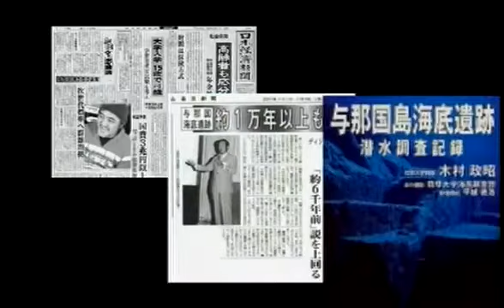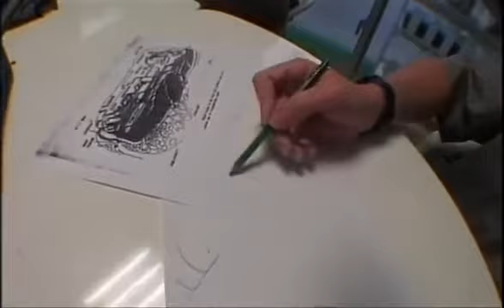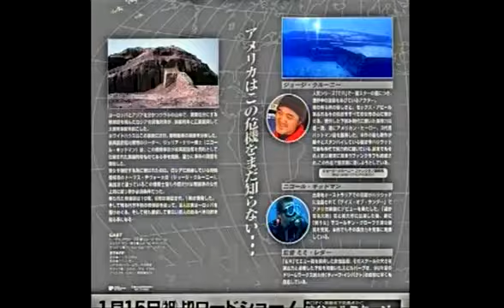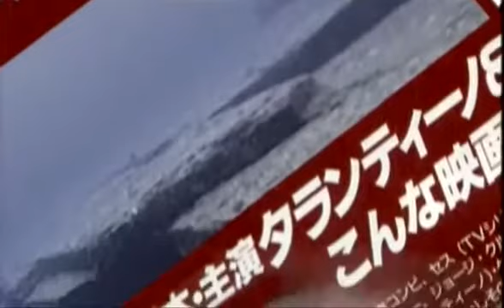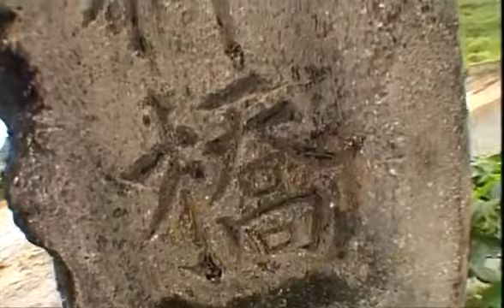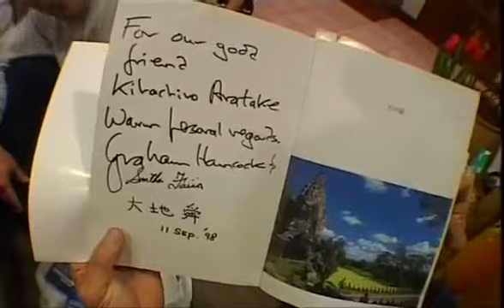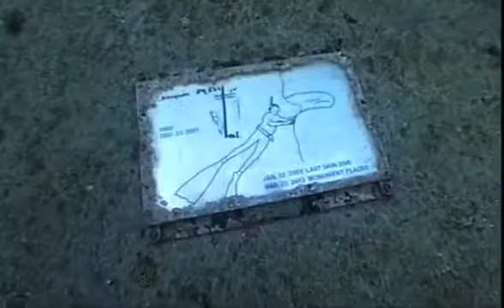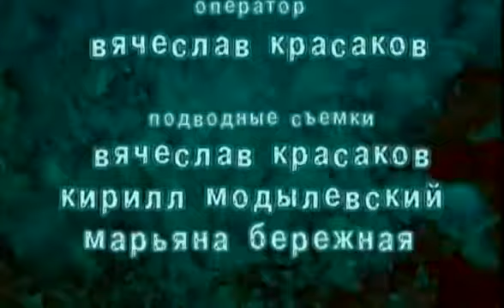HD Тайны Йонагуни